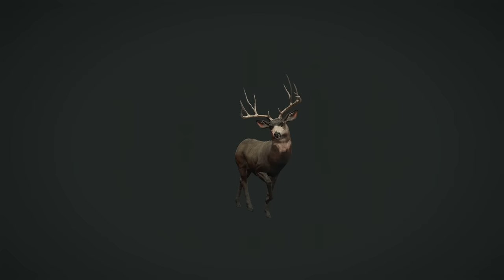My Mule Deer Are BROKEN... | theHunter: Call of the Wild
Hello and welcome back to theHunter: Call of the Wild! In today's episode, we head back to Silver Ridge Peaks and explore and hunt some of the unknown parts of my map. Come join my hunting dog Pablo and I as we snipe bighorn sheep and bears from across the map, and find some broken mule deer. Will we manage to get a trophy today? Keep watching to find out!